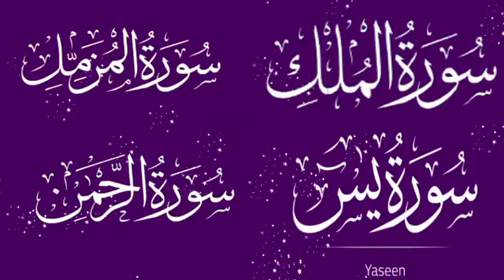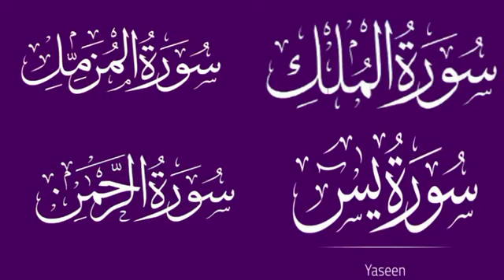surah mulk shuraim || surah muzammil || surah yaseen || surah rahman | sudais | EP 220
surah mulk
surah al mulk
suratul mulk
sura mulluk
sure mulk

yaseen sharif
yasin Shareef